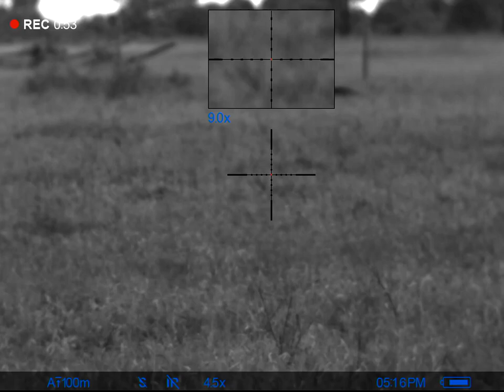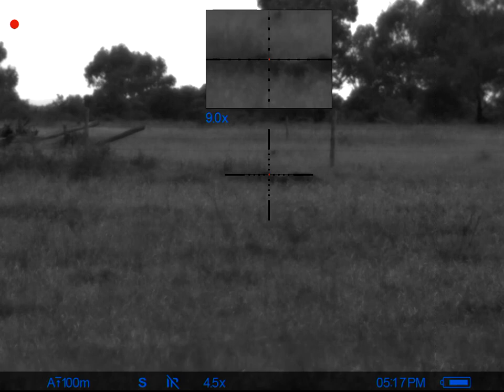Pulsar Digisight N455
243 80gr sierra